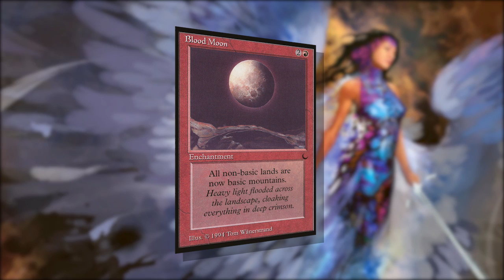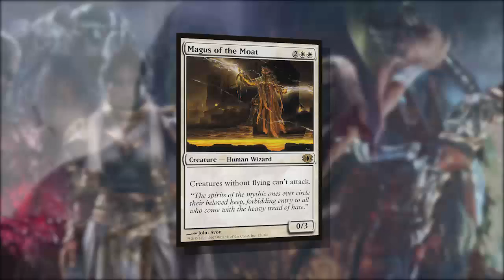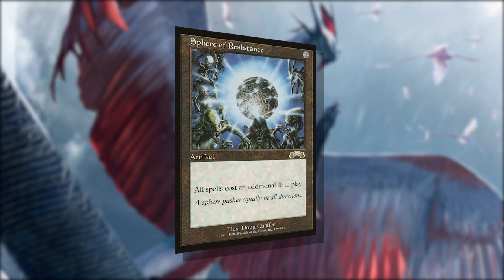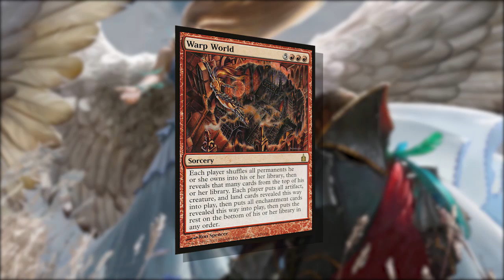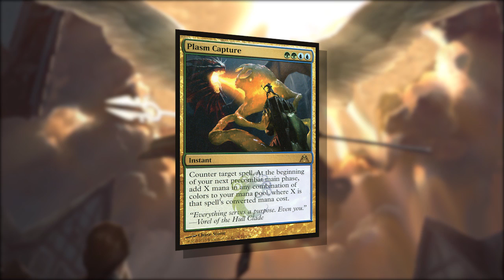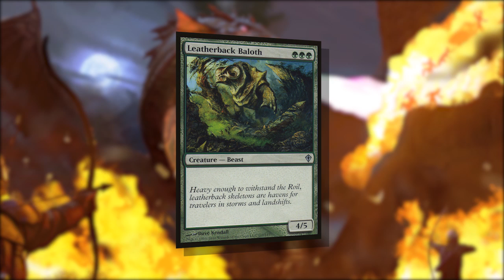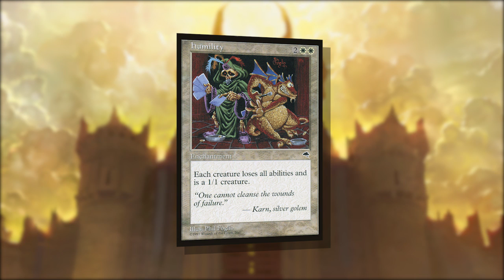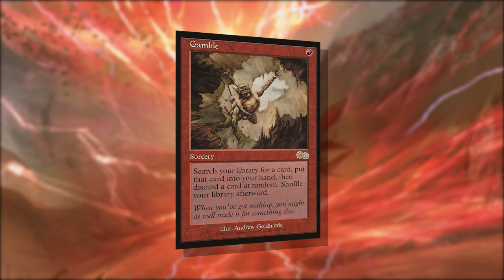High Rolla$ Part 2 | The Command Zone 60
We're back with High Rolla$ part 2! Josh and Jimmy break down 10 more expensive Magic cards and whether they're worth their price tag.

Cards Mentioned:
Moat
Nether Void
Chains of Mephistopheles
Mana Drain
The Abyss
Juzam Djinn
Gaea's Cradle
Invoke Prejudice
Force of Will
Imperial Recruiter

– Take a quick 5-minute survey to help us learn more about our audience (and be entered into a monthly raffle for a $100 Amazon Gift Card)